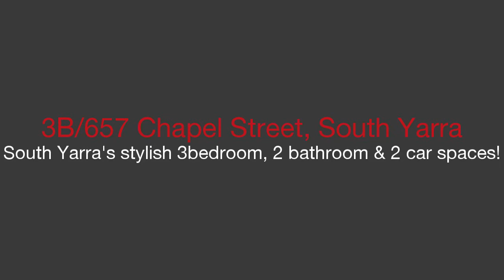hockingstuart - South Yarra - 3B/657 Chapel Street - Mark Konishi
3B/657 Chapel Street, South Yarra - This well-presented & light filled modern 3 bedroom apartment is the set within the heart of South Yarra enjoying the fantastic cafes, restaurants, boutique shops and parklands, all while being only walking distance to the Yarra River and multiple public transport options.
Set within a extremely well maintained & secure building, this apartment features a separate fully equipped kitchen with gas cooking, dishwasher & ample cupboard space, spacious open plan living/dining room that flows out to a large terrace perfect for entertaining while overlooking vibrant Chapel street, 3 generous bedrooms all with BIR's (master bedroom with ensuite and beautiful bay windows), sparkling central bathroom & powder room.
Other features include ducted heating throughout, A/C, euro laundry, 2 secure side by side basement carparks on title and finally the buildings communal facilities being the heated pool with spa, multiple BBQ courtyards and the rooftop entertainers terrace with amazing city views.

Mark Konishi : 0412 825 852 -